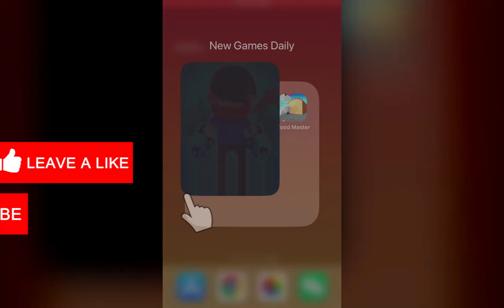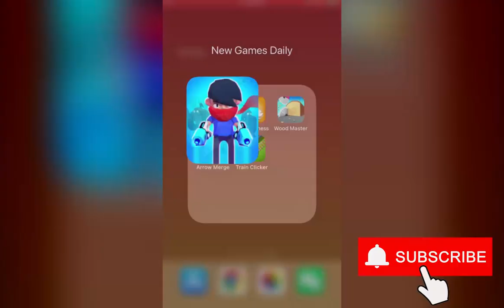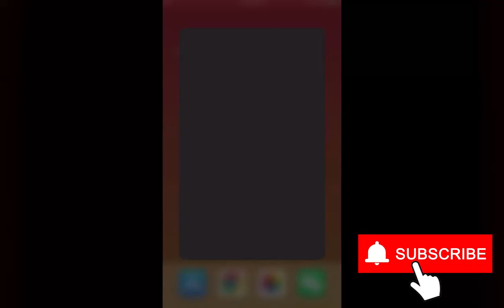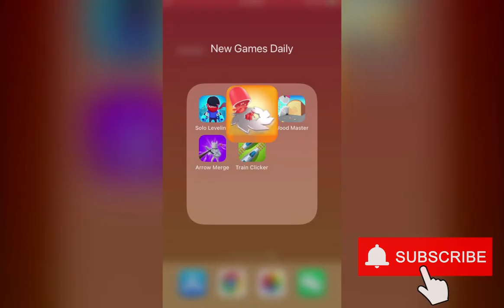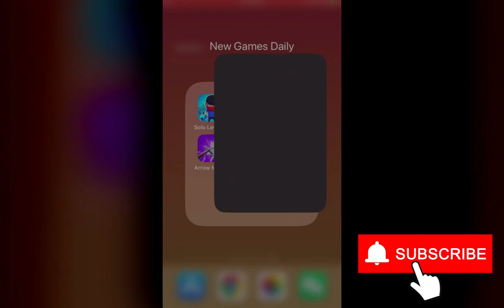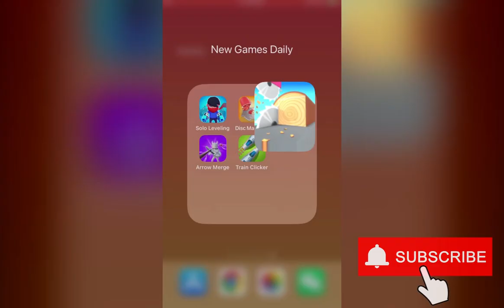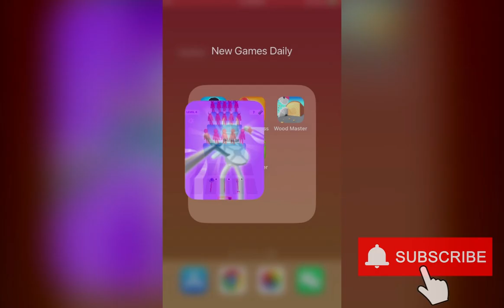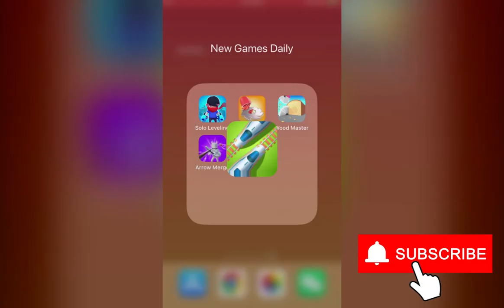Solo Leveling: Idle RPG, Disc Madness, WoodMaster!, Arrow Merge, Train Clicker | New Games Daily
Chapters:
0:00 Solo Leveling: Idle RPG
2:00 Disc Madness
4:00 WoodMaster!
6:00 Arrow Merge
8:00 Train Clicker